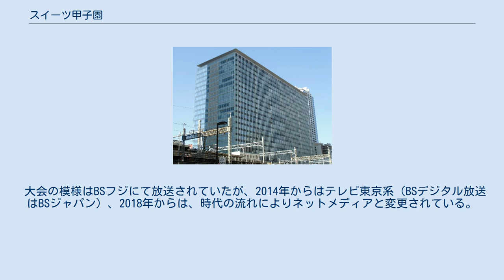スイーツ甲子園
スイーツ甲子園（スイーツこうしえん）は、貝印が2008年より開催している、高校生を対象としたオリジナルスイーツコンテスト。
高校生3人1組でチームとなり（高等専門学校は在学3年以内、特別支援学校は高等部在籍）、オリジナルスイーツのアイディアと腕を競う。
2020年より憧れる大会として安定した運営を続けるとともに、さらなる認知・規模拡大の方法（施策）を理由に主催が貝印から産経新聞社に譲渡され、貝印はメインスポンサーとして協賛することが発表される。
 全国を8ブロックに分け、地区ごとに一次審査（書類選考）を行い、それぞれ5チームを選出。
さらに、地区予選大会（実技審査、簡単な筆記試験）にて各ブロック代表1チームを決定。
地区予選の審査員はその地区出身の有名パティシエが務め、地区予選を勝ち抜いた8チームが東京都内で行われる決勝大会に進出、優勝チームを決定する。
 第11回大会より、全国を東西2ブロックに分け、一次審査（書類選考）、各ブロックそれぞれ12チームを選出。
書類審査を通過したチームは予選大会にて調理試験（テーマ作品・課題作品）、筆記試験を行う。
予選大会は東西2ブロック、各2日間ずつの計4日間開催し、決勝大会に進出する代表1チーム（計4チーム）を決定する。
予選大会の審査員は若手有名パティシエが務め、予選大会を勝ち抜いた4チームが東京都内で行われる決勝大会に進出、決勝大会では有名パティシエの方々に加え、各界のプロに審査員を務め優勝チームを決定する。
 大会の模様はBSフジにて放送されていたが、2014年からはテレビ東京系（BSデジタル放送はBSジャパン）、2018年からは、時代の流れによりネットメディアと変更されている。